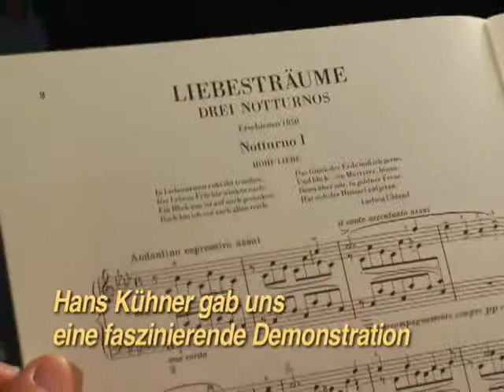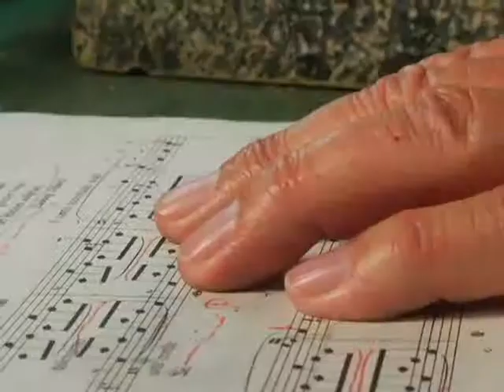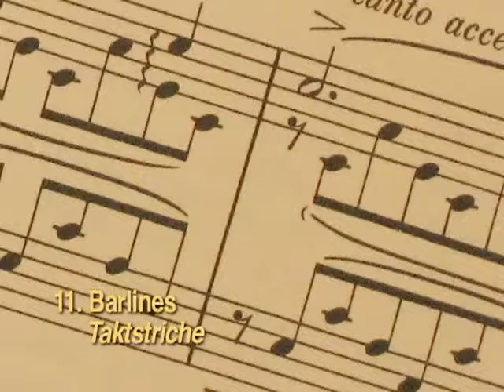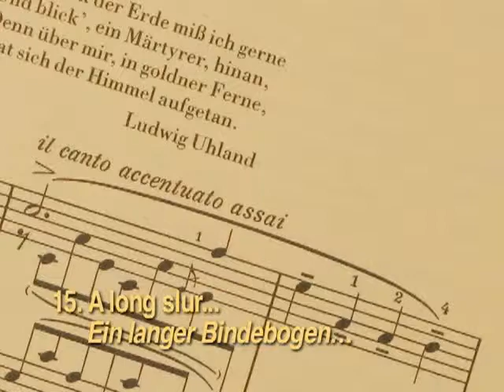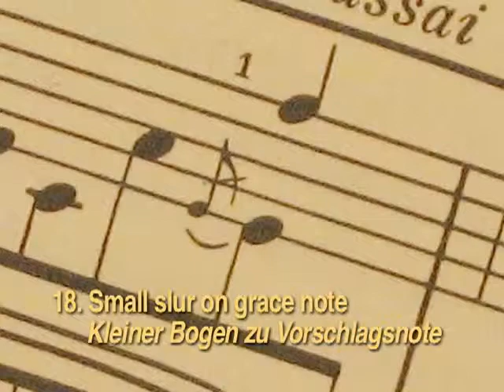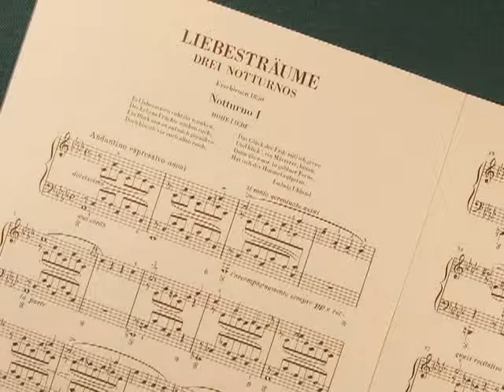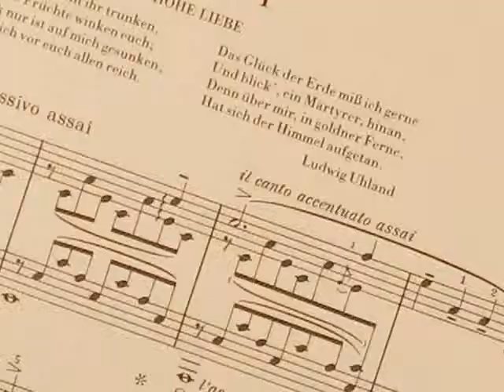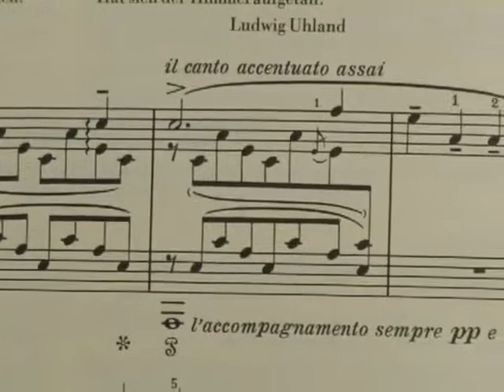Music Engraving on Metal Plates